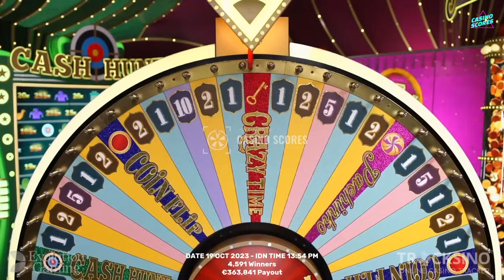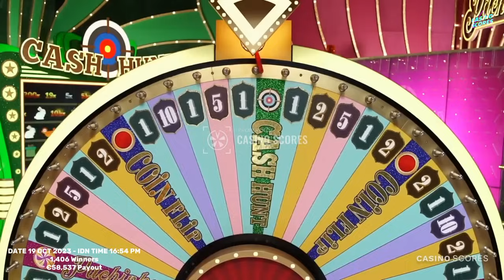Crazy time big win today, OMG !! 2,400X ALL BONUSES !!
Video title : Crazy time big win today, OMG !! 2,400X ALL BONUSES !!